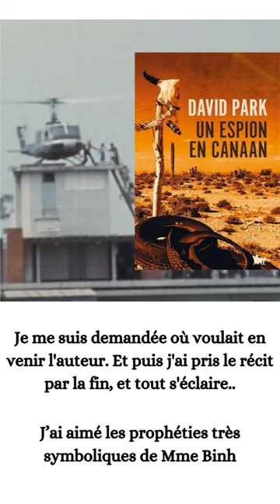Un espion en Canaan de David PARK